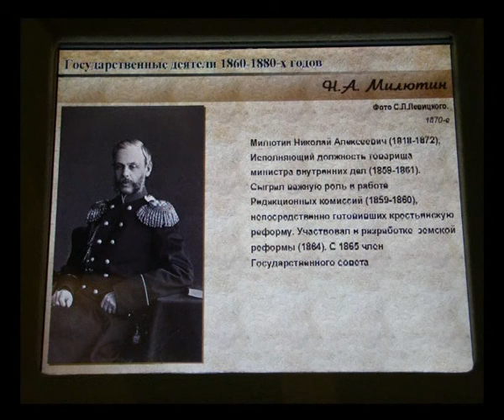В Оренбург состоялась конференция, посвященная реформам XIX века